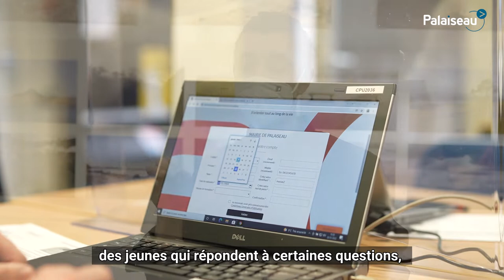La Journée de l'Orientation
Samedi 29 janvier, la Journée de l'Orientation venait en conclusion de deux semaines dédiées aux collégiens de lycéens ! En partenariat avec le Point Information Jeunesse, la MJC de Palaiseau, Inter'Val, la Pause Cartable et l'association Satellite, des ateliers étaient organisés pour les aider à y voir plus clair dans leurs centres d'intérêt et leur avenir.